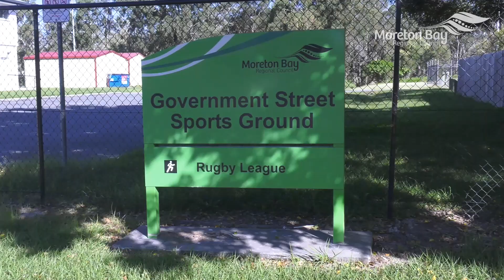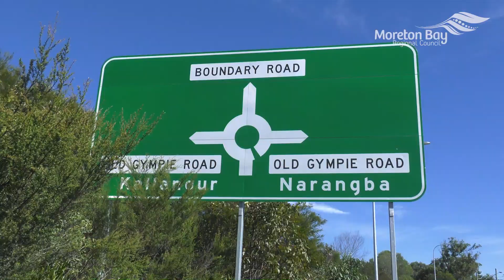Moreton Bay Regional Council 2022-23 Budget - Division 5 - Cr Sandra Ruck